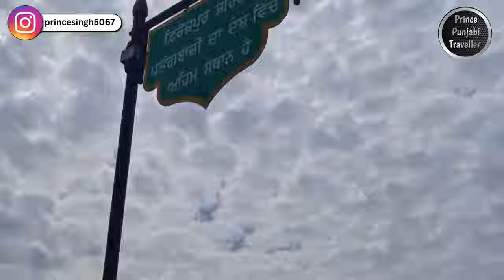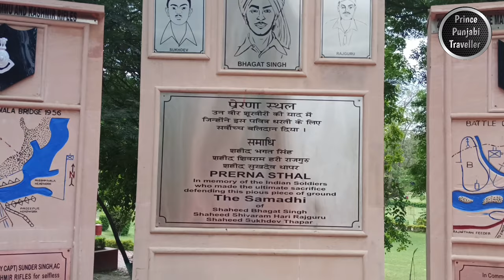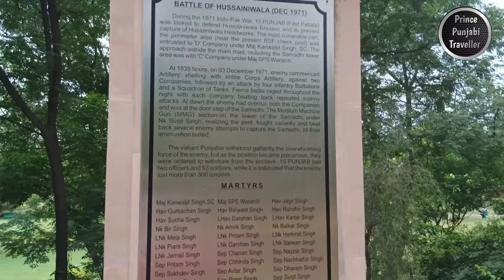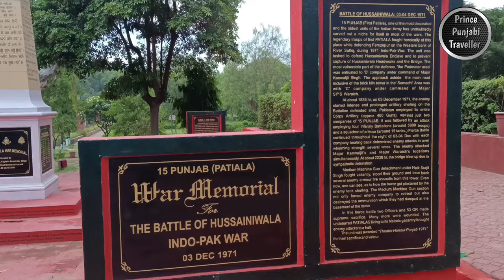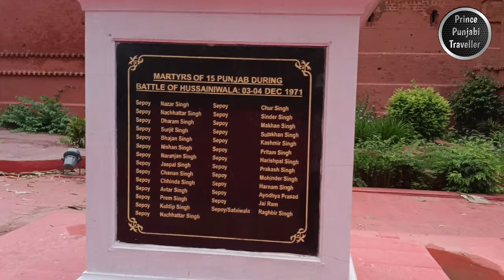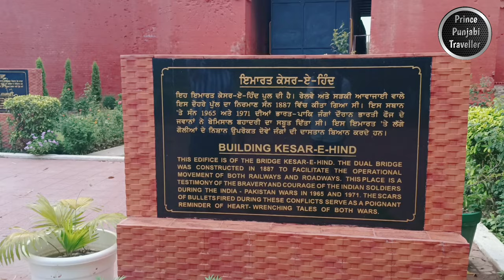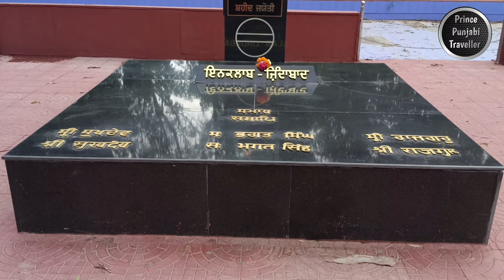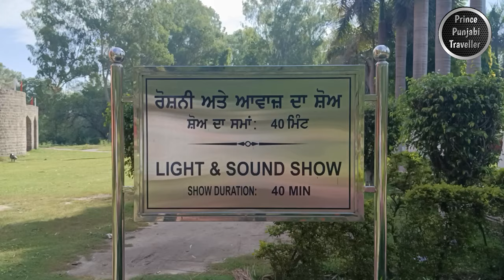Hussainiwala Border | Firozpur | Prince Punjabi Traveller 🙏🏻🙏🏻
Hussainiwala Border, also known as the Indo-Pak Border, is a significant border crossing located in the Firozpur district of the Indian state of Punjab. It holds great historical and cultural significance as it marks the separation between India and Pakistan.

Hussainiwala Border gained prominence due to its association with the freedom fighters and martyrs who sacrificed their lives for the independence of India. The border is named after the village of Hussainiwala, which is situated nearby.

One of the notable attractions at Hussainiwala Border is the solemn memorial called the Hussainiwala National Martyrs Memorial. It is dedicated to Bhagat Singh, Sukhdev Thapar, and Shivaram Rajguru, three prominent Indian revolutionaries who were hanged by the British colonial government in 1931. The memorial stands as a tribute to their courage, sacrifice, and commitment to the freedom struggle.

Visitors to Hussainiwala Border can witness the daily retreat ceremony, similar to the ceremony held at the Wagah Border near Amritsar. The ceremony involves the lowering of the flags of both India and Pakistan, accompanied by synchronized marching and elaborate drills by the border security forces. The event is marked by patriotic fervor, vibrant performances, and a sense of unity and respect between the neighboring countries.

The atmosphere at Hussainiwala Border is charged with emotions, as it serves as a reminder of the shared history and the ongoing relationship between India and Pakistan. It is a place where visitors can reflect on the sacrifices made by the freedom fighters and contemplate the significance of peace and harmony between nations.

Surrounded by picturesque landscapes and the tranquil waters of the Sutlej River, Hussainiwala Border offers a serene and contemplative setting. It attracts tourists, history enthusiasts, and patriots from both India and Pakistan, who come to pay their respects, soak in the historical significance, and witness the ceremonial exchange between the two countries.

Overall, Hussainiwala Border stands as a poignant symbol of sacrifice, patriotism, and the quest for freedom. It serves as a reminder of the shared heritage of India and Pakistan while promoting peace and understanding between the two nations.